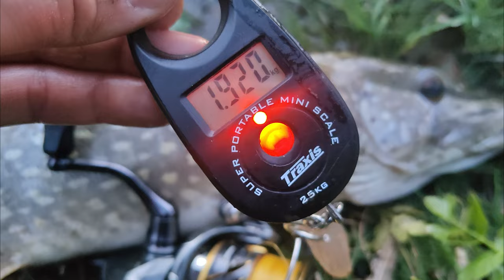100 000 РИБИ в КАПАН! Пресъхващо езеро с кефал и щука!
За първи път виждам такова нещо!!!

Taкъмите, които ползвам са:
► ВЪДИЦИ за ЩУКА, БЯЛА РИБА и РАСПЕР: